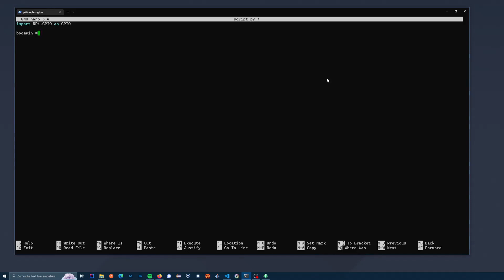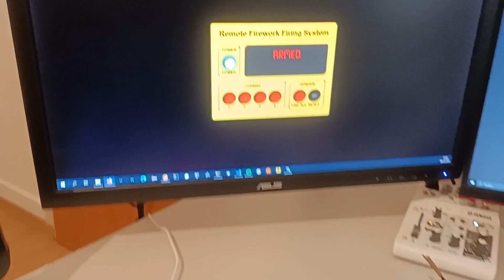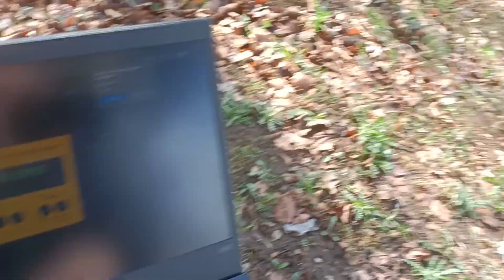I made a remote FIREWORK firing system - with a WEB-GUI and a raspberry Pi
In this video i created a remote firework firing system. For this i used a Raspberry pi 4, relais and remote ignitors. You can access a webgui hosted oin the PI. In this GUI you can click the channels you want to fire.

Chapters:
00:00 Intro
00:10 Build the hardware
00:30 Create a test script with python
01:00 First test
01:18 Second test
01:28 Web gui
02:00 Protection switch
02:10 Test before premiere
02:30 Field tests
02:50 FINAL TEST
03:06 Endcard